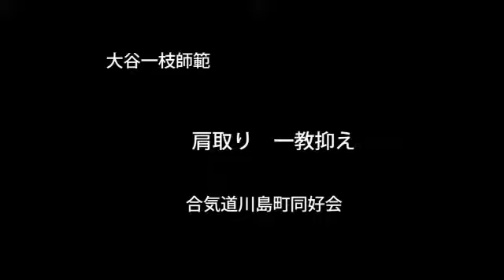肩取り 一教抑え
Kata tori, ikkyo First pinning for Shoulder gripping by K. Ohtani 8dan
91 years old.

合気道川島町同好会での大谷師範最後の指導